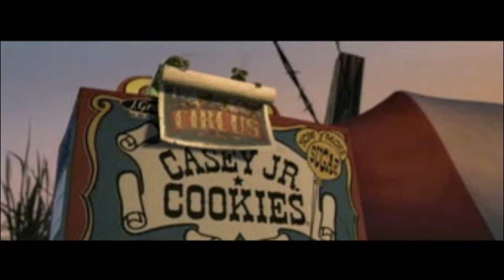Let's Play A Bug's Life (PS1) | Part 6: City Entrance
Level 7: City Entrance
50 Grain, 26/26 Gold Berry Tokens, FLIK
4/4 Green Coins (LVL 4: Climbing Flower)
4/4 Purple Coins (LVL 4: Gold Berry)
1/1 Blue Coins (LVL 1: Invinciblity Plant)
2/2 Yellow Coins (LVL 2: Mega Homing Berry [Purple] Cannon)

Game developed by Activison and Disney Interactive. A Bug's Life is owned by Disney and Pixar. Music composed by Swallow Studios: Andy Blythe and Marten Joustra.

("Animated Showdown" music)

Some Source Fonts, Sound Effects, Music, etc. stock, are from the respective creators: